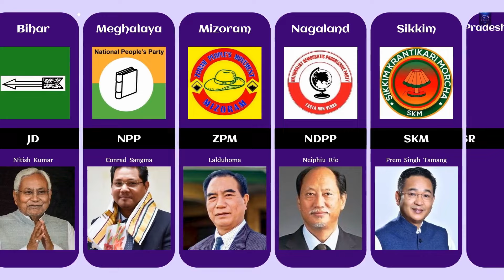State Wise List of Current Ruling Parties in India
Welcome to 'Let's Enjoy Data' – Your Gateway to the Fascinating World of Data Analysis. Join us for captivating insights, visually stunning data presentations, and a journey through the beauty of numbers. Let's dive into the data together!

The figures and facts presented in these videos are accurate at the time of production and viewing, but they may vary significantly. It's essential to recognize that individual experiences can differ. Keep this in mind.